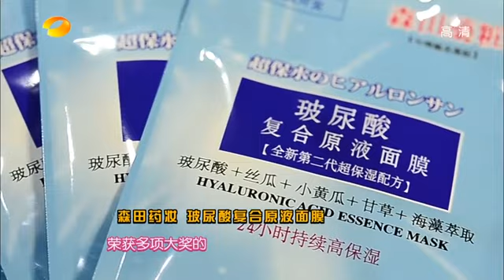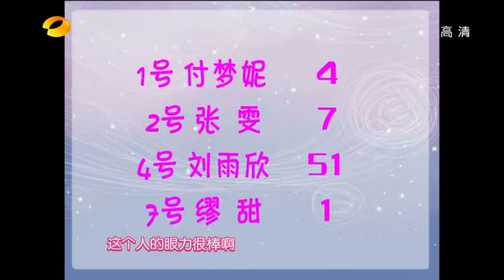湖南历史数据上传频道 越淘越开心之我是妆扮女王 第1场